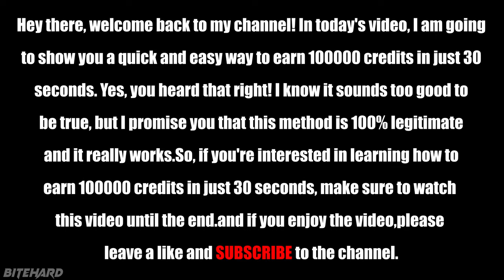NEWEST Forza Horizon 5 Money Glitch - Get 1,00,000CR in every 30sec - 100% Working Now